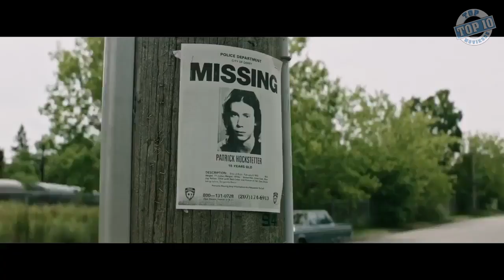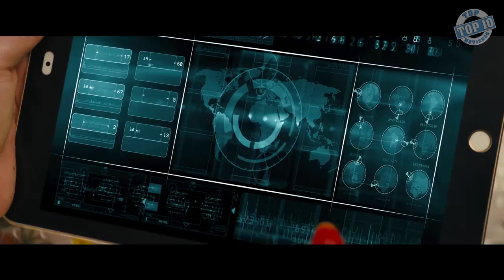SZEPTEMBER (2017) - MoziVárók - Kingsman 2, LEGO, AZ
Megjött szeptember, kezdődik a suli, meg minden.
Jönnek új filmek is ám. Megérkezik a Kingsman folytatása, de King adaptációt is kapunk az AZ képében. Cápás filmekből sem lesz ám hiány, LEGO NINJAGO mozifilm is beverekszi magát a vásznakra. Lesznek kosztümös filmek, Csábítás, Viktória királynő...
Szóval válogatni most is lehet majd bőven.

Szeptember 07.: 00:22-től
Szeptember 14.: 02:24-től
Szeptember 21.: 04:19-től
Szeptember 28.: 06:39-től

Szeptemberi MoziVárók
MoziVárók,
Szeptemberi

Szeptemberi filmek
Szeptemberi premierek
Szeptemberi filmpremierek
Szeptemberi mozi
Szeptemberi film
Szeptemberi mozik